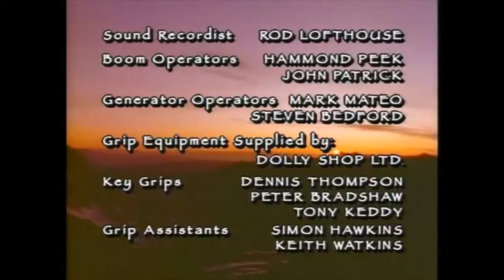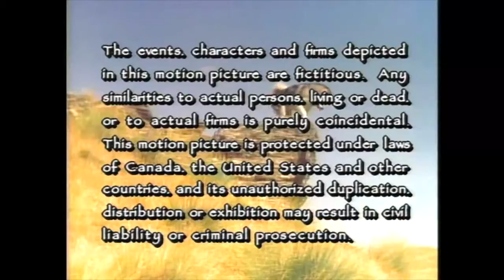White Fang (Fangs For The Memories)